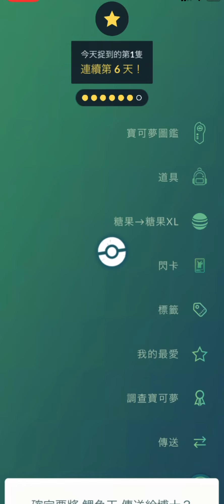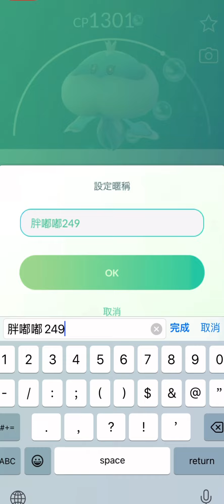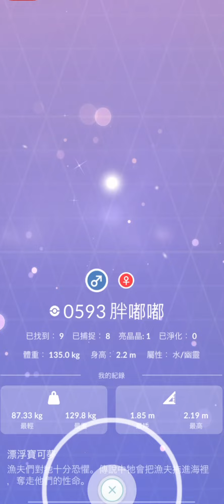《Pokémon GO》暗影超夢下次才能洗遷怒 速成盃5連勝｜Catch Cup PVP 5 Winning Streak｜Team GO Rocket in Pokemon GO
￣Y^Y^Y^Y^Y^Y^Y^Y^Y^Y^Y^Y^Y^Y^Y^Y^Y^Y^Y^Y^Y^Y￣

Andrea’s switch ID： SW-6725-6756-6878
Andrea’s PUBG MOBILE ID： AndreaLife
Andrea’s 副頻道：Amber Crossing